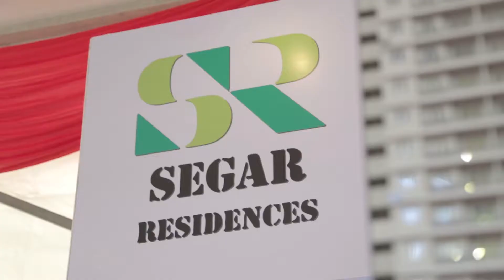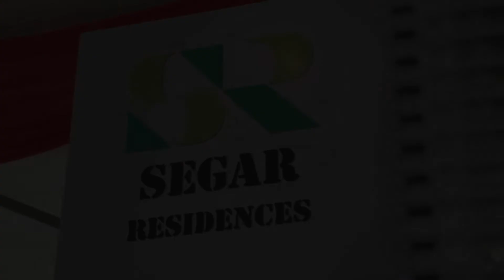20180305 Taman Segar Majlis Rumah Terbuka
Chinese New Year Open House for Segar Residences. Two long nights of setup culminating in the walkabout visit of our Prime Minister.